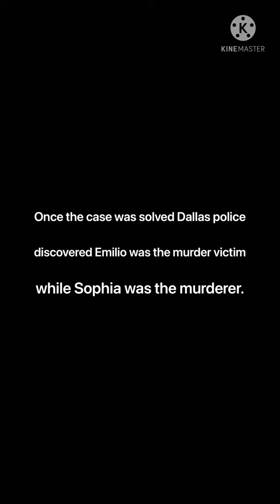Forensics Locard’s Principal Short Film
Mrs.Thoppil 8th period class
Made by: Sophia, Anna, and Emilio
We don’t own any music played